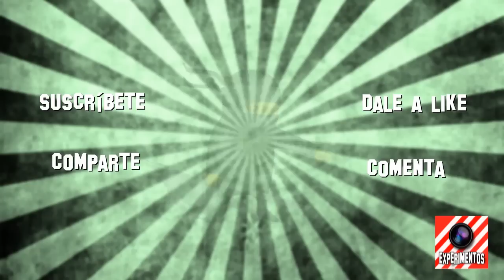🎡Péndulo de Curie. Experimento de Magnetismo y Calor 🕯️